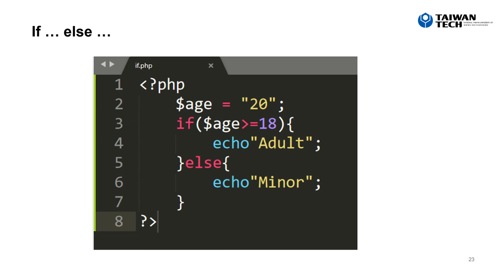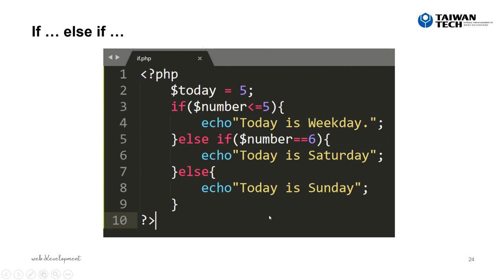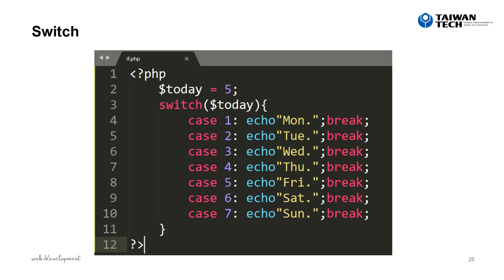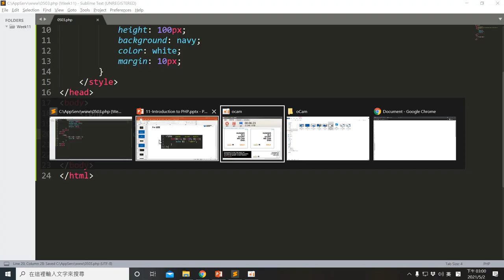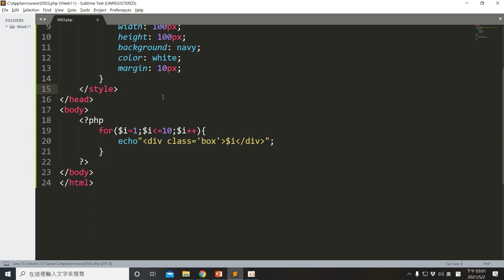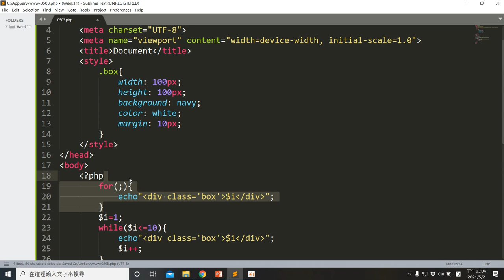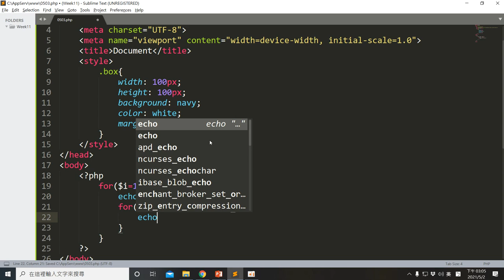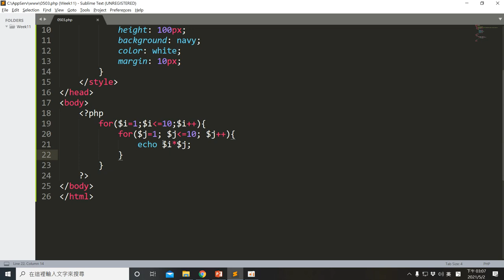[Web Development] Statements and Loops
介紹 PHP 的條件敘述 (if...else... 以及 switch case) ，並且說明 for 迴圈與 while 迴圈的寫法。